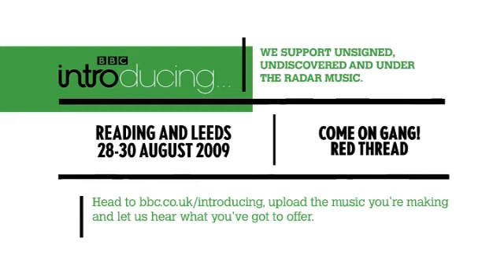BBC Introducing: Come on Gang! - Red Thread (Reading & Leeds 2009)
From the BBC Introducing stage at 2009's Reading and Leeds Festival. For more videos and to find out how you could perform on the BBC Introducing stage at future festivals, visit bbc.co.uk/introducing.